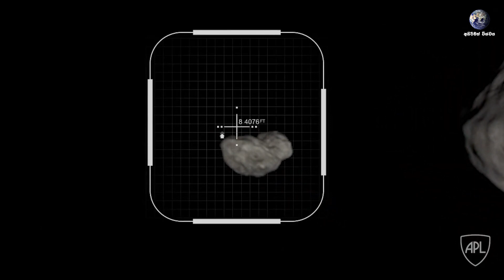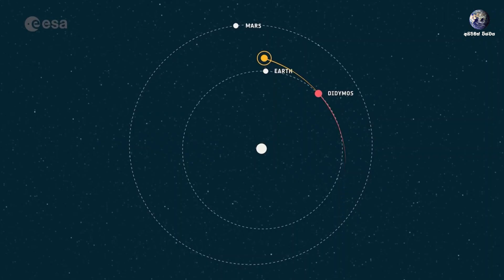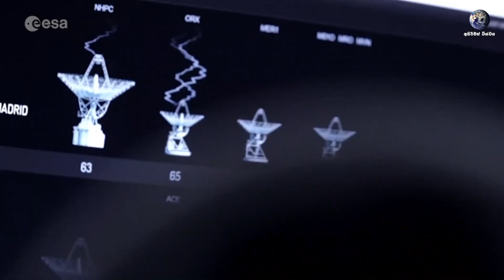Dart යානය ඝට්ටනය වූ Dimorphos ග්‍රහකය නිරීක්ෂණය කරන්නට යන හේරා අභ්‍යවකාශ යානය | ESA's Hera Mission